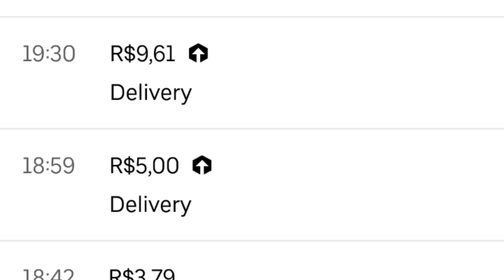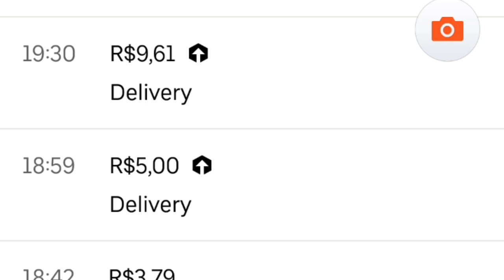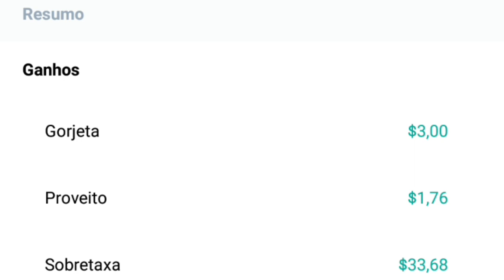Quem faz mais entregas-RAPPI X UBER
quero comprar uma bike nova😍😍😍

ajuda aí galera e vou posta aqui no canal a nova bike obg a todos!